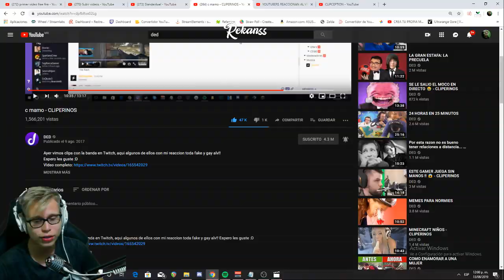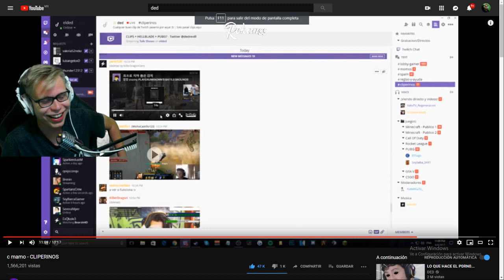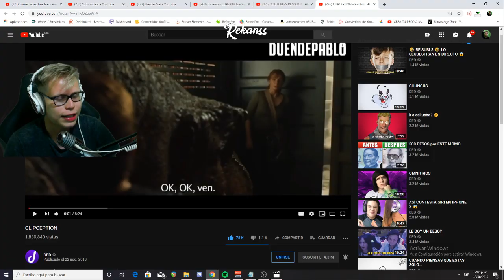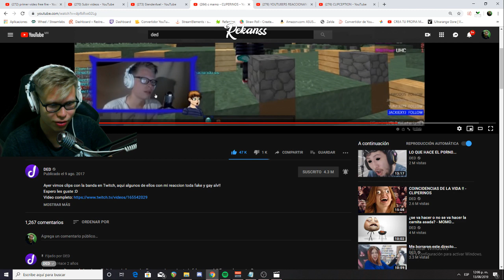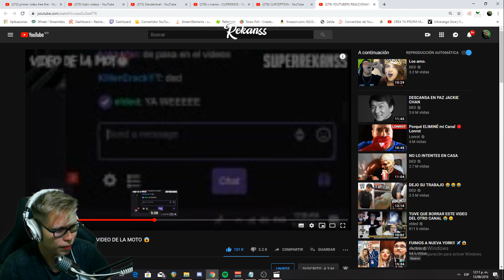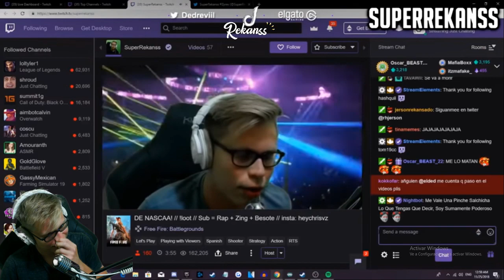MIS APARICIONES en el CANAL de ''ELDED''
Ira pues... ༼ ͡☉ ͜ʖ ͡☉ ༽

Wat da dee (Electro Swin)
Charlie Puth - betty boop